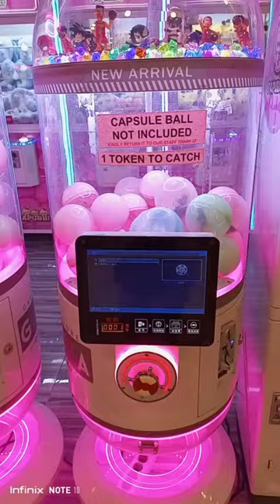CapsuLe Ball Machine